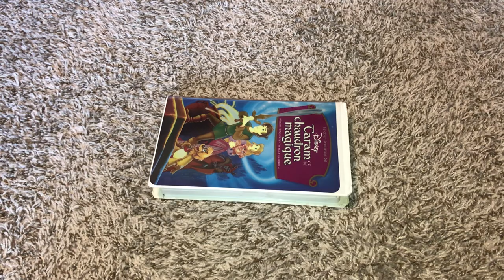The Black Cauldron French Canadian VHS Overview